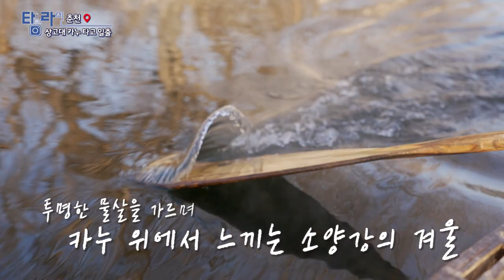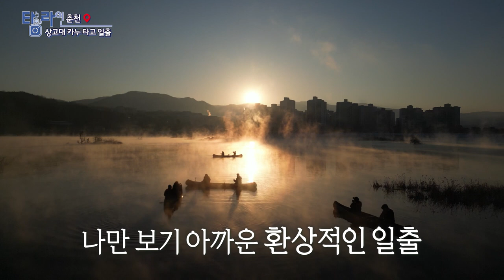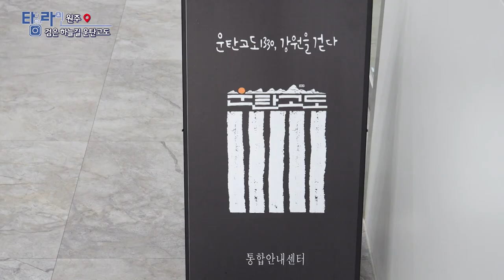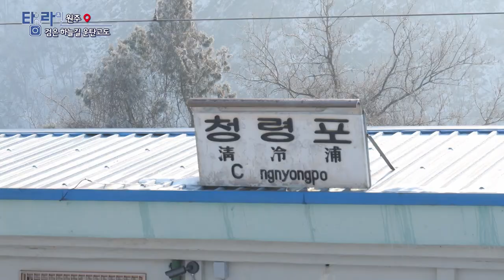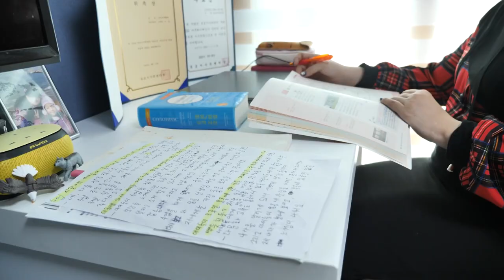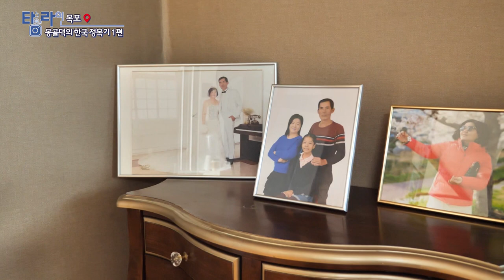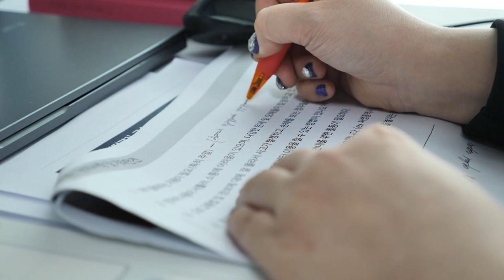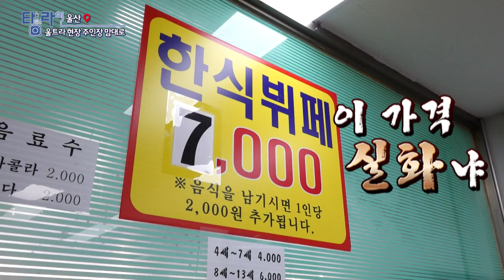[TV매거진 타임라인] 1월 9일 전체방송 다시보기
1월 9일(월) 방송

춘천 - 상고대 카누타고 일출
원주 - 검은 하늘길 운탄고도
목포 - 몽골댁의 한국 정복기 1편
울산 - 울트라 주인장 맘대로
대구 - 도시의 식집사들